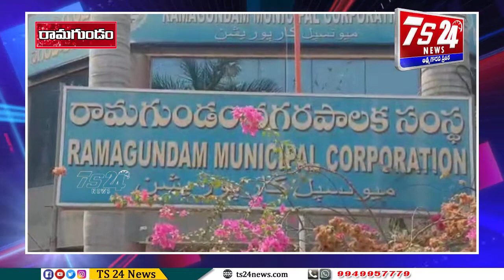కోల్ బెల్ట్ లో ఘనంగా శ్రీ కృష్ణాష్టమి వేడుకలు|TS24 News